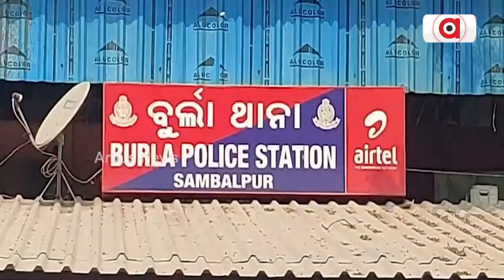Festive Fervour In Puri Jagannath Mandir For Dola Celebrations